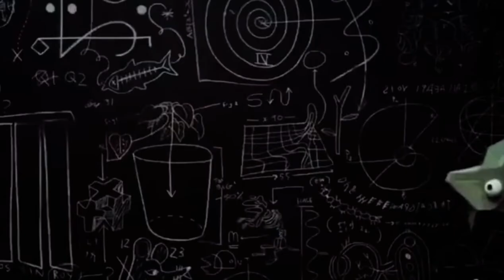Dhmis: Boundaries and Sedimentary Song